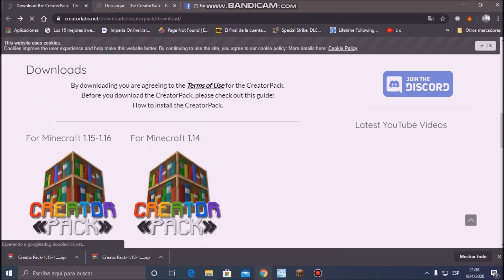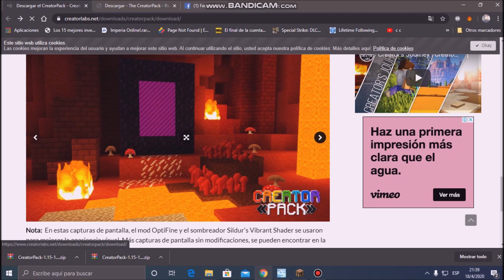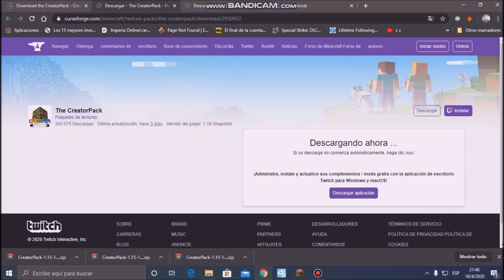PACK DE TEXTURAS PARA MINECRAFT 1.15.2 - 1.16 - 1.14 PARA COMPUTADORAS DE BAJO RENDIMIENTO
AQUÍ LES DEJO EL LINK DEL PACK DE TEXTURAS